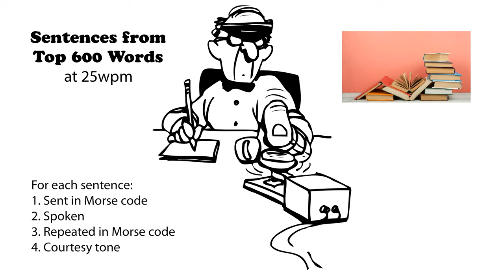Sentences from Top 600 Words 25wpm